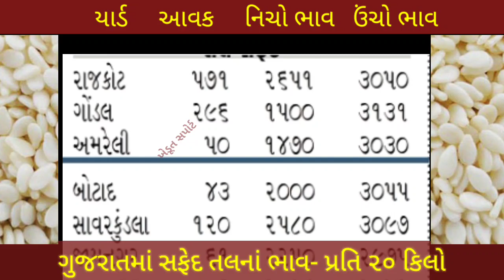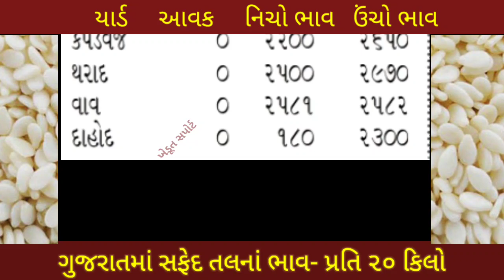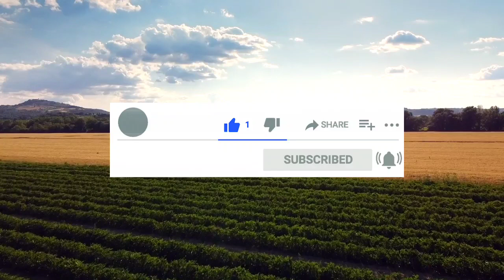સફેદ તલનાં ભાવની હલચલ | 20.12.2022 | Sesame seeds Price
In this video,we will see Sesame seed rate in Gujarat.